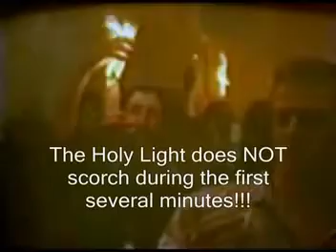ΟΡΘΟΔΟΞΗ ΠΙΣΤΗ The Holy Light in Jerusalem Testimonies and Evidence Video editing by George G